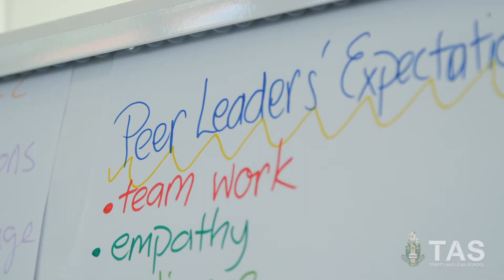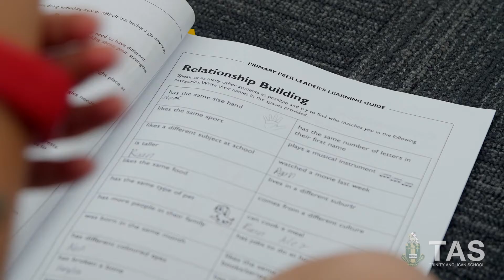TAS - Care and Connect 2021